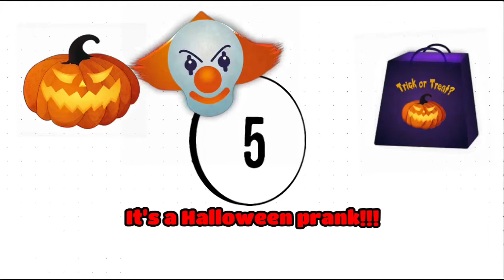NATAKOT BA SILA?|HALLOWEEN PRANK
Hello YouTube World, I hope you guys having a great wensday.